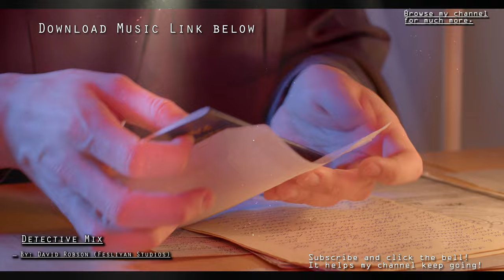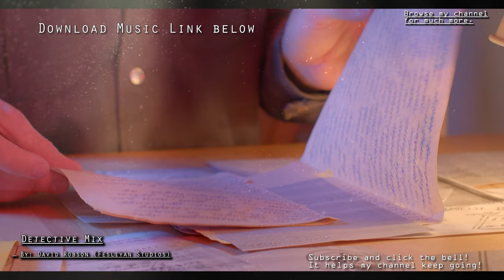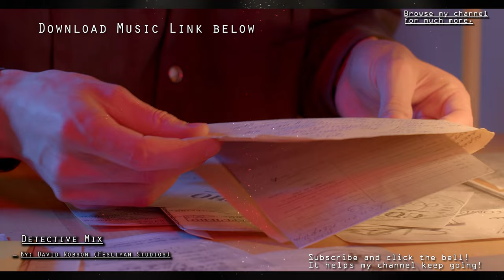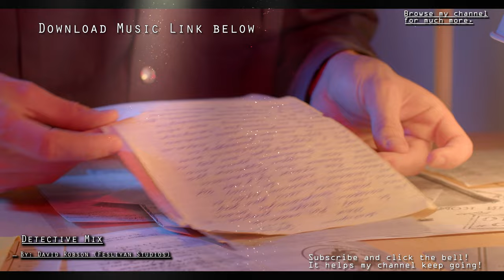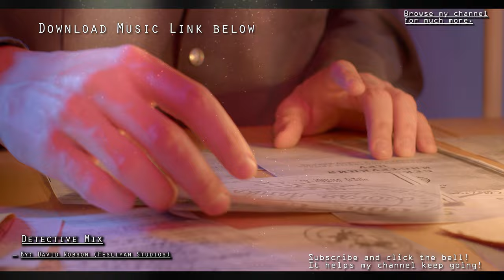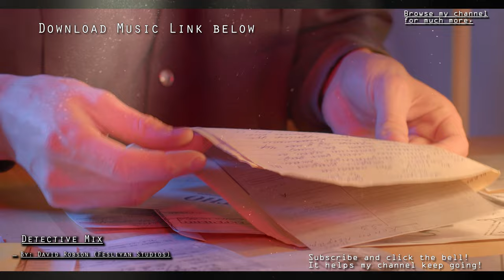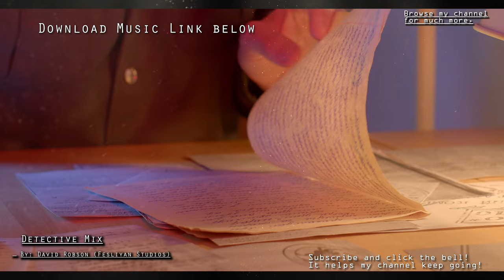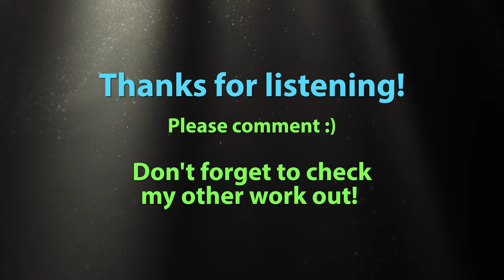Royalty Free Detective Music Mix | Suspenseful Crime Scene Investigation Music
🎧 Detective music is useful for scenes with police and crime investigations. Detective music is generally soft, mysterious and strange. The curious genre is famously used for spy crime investigations.

🎧 If you want to use these tracks, read the short policy

Track names:
00:00 Intro
00:04 Looking For Clues
03:30 Background Check
06:51 Scene Of The Crime
10:20 Needle In A Haystack
13:34 Witness Testimony
16:52 Looking For Clues (Faster Version)
19:54 Background Check (Faster Version)
22:54 Scene Of The Crime (Faster Version)
25:57 Needle In A Haystack (Faster Version)
28:54 Witness Testimony (Faster Version)
31:56 Looking For Clues (Slower Version)
35:53 Background Check (Slower Version)
39:41 Scene Of The Crime (Slower Version)
43:45 Needle In A Haystack (Slower Version)
47:19 Witness Testimony (Slower Version)